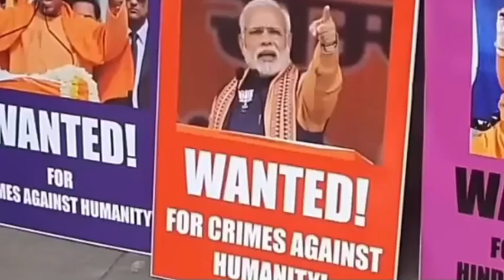Aaj 13 July 2022 ke sabhi mukhya taza samachar|Babri Masjid|Bihar Chunav